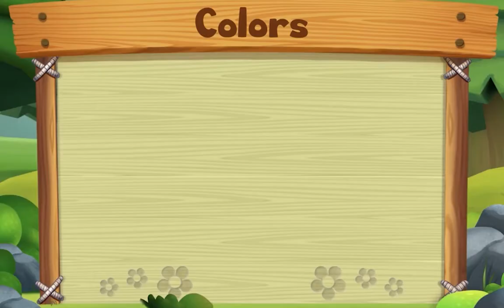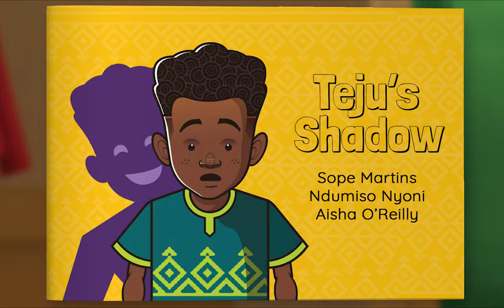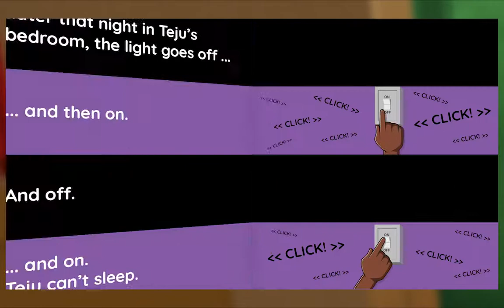Preschool Video Animal Island Learning Adventure (AILA) | Letters, Songs, Story Books